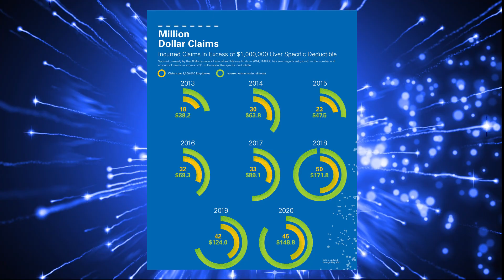2021 Annual Market Report